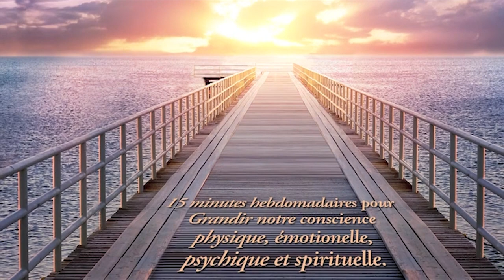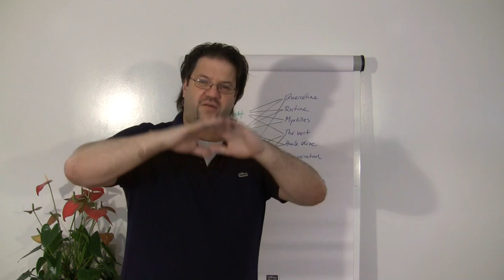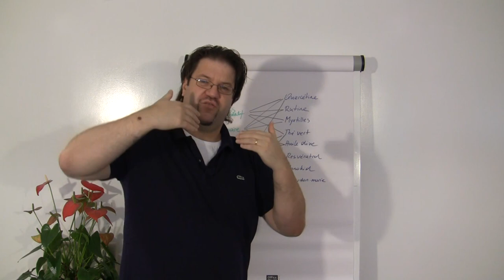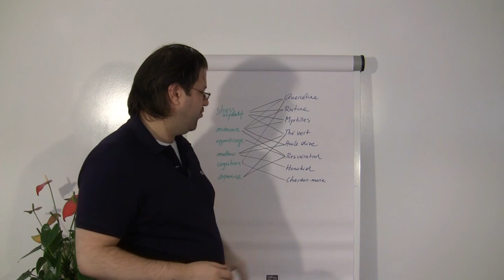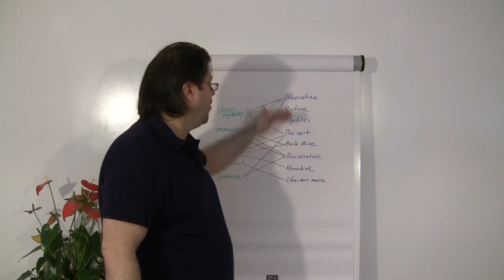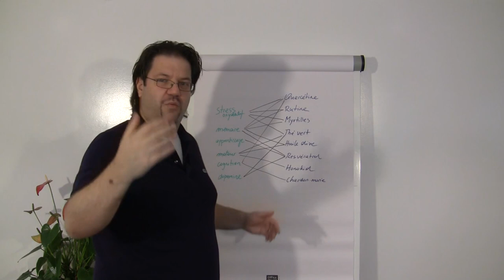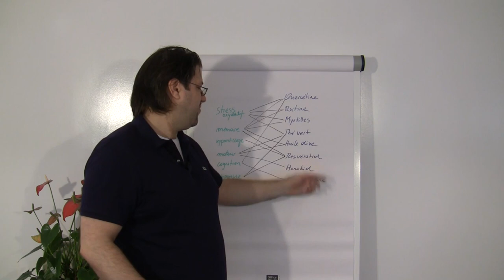Des polyphénols pour protéger votre cerveau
Dans cet épisode d'"Une Grande Vie", le Dr. Yannick Pauli vous propose de parler de substances naturelles, les polyphénols, que vous pouvez utiliser pour protéger votre cerveau contre le vieillissement.

Je vous propose de parler de substances naturelles que vous pouvez utiliser pour protéger votre cerveau contre le vieillissement. Comme tous les autres tissus de notre corps, notre cerveau vieillit, notamment en étant exposé aux demandes quotidiennes et au stress oxydatif.